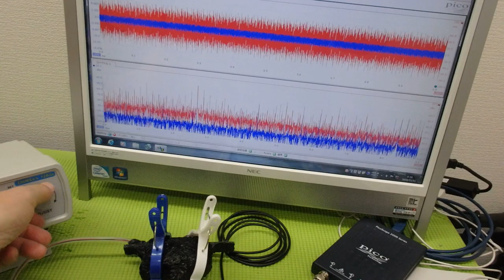超音波プローブの製造技術 ultrasonic-labo